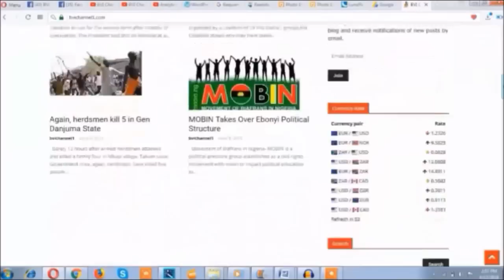Biafra: Bianca Ojukwu Lunches Attack On Governor Obiano & APGA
At the very first Memorial lecture of Biafra Legend and Leader, Dim Chukwueme Odumegwu Ojukwu, in the University named after him, the wife Her Execllency Bianca Ojukwu took a swipe on the executive governor of Anambra State.
However, the Deputy Governor of Anambra State, representing the governor Responded in defense.
This is BVI Channel 1 News Flash.

Cheers.